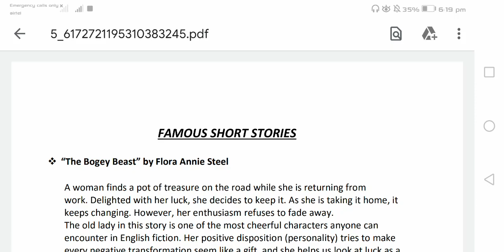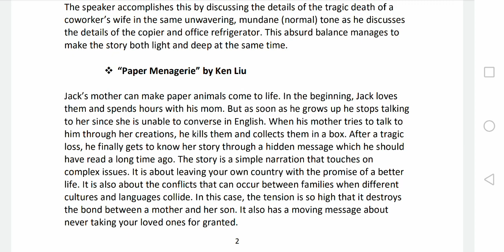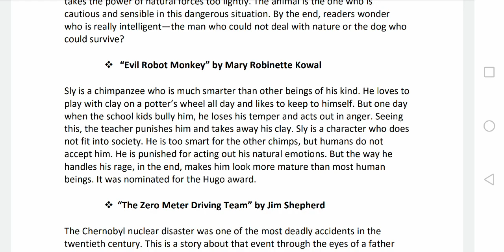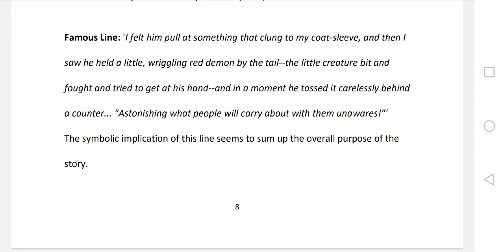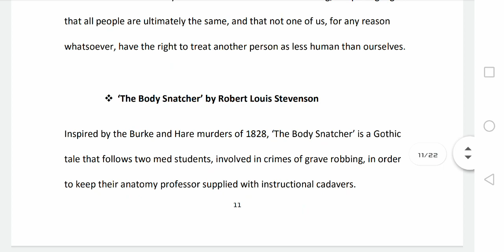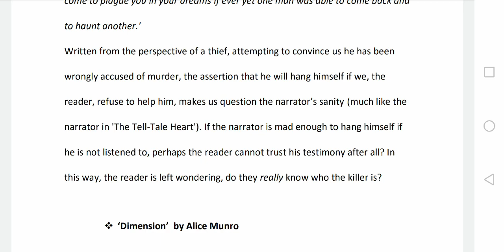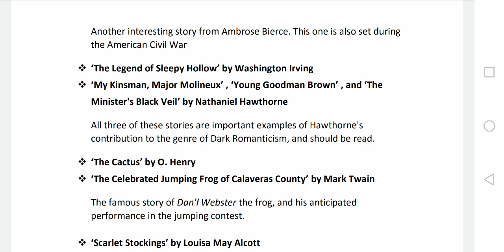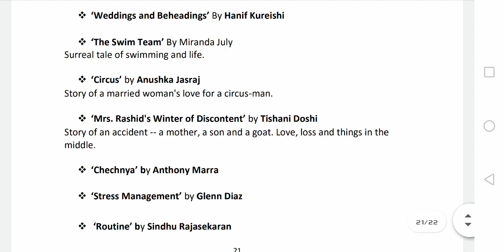Famous Short Stories